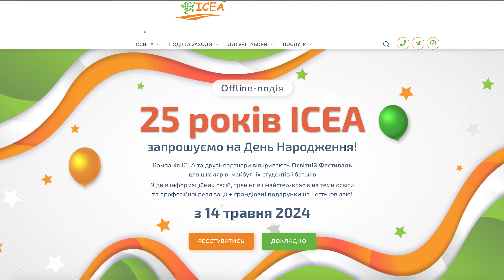25 років ICEA - річниця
25 років ICEA
запрошуємо на День Народження!
Компанія ICEA та друзі-партнери відкривають Освітній Фестиваль для школярів, майбутніх студентів і батьків
9 днів інформаційних сесій, тренінгів і майстер-класів на теми освіти та професійної реалізації + грандіозні подарунки на честь ювілею!
з 14 травня 2024

Доєднайтесь та запрошуйте своїх знайомих на наш телеграм канал для отримання новин та запрошень на наші зустрічі

Якщо Ви бажаєте отримати індивідуальну консультацію або маєте питання, Ви можете звернутись до нас :
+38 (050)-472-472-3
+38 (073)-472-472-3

Це відео було створено Олександром Бєльським™️:
Маєте ідею, яка чекає на втілення? Я перетворю ваші відео-мрії на реальність! Подивіться інші роботи та соц-мережі